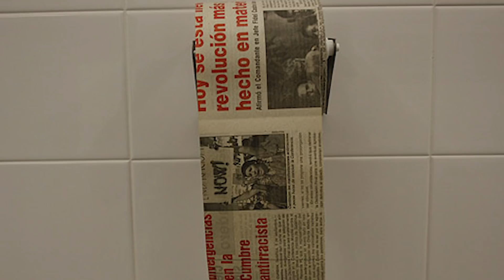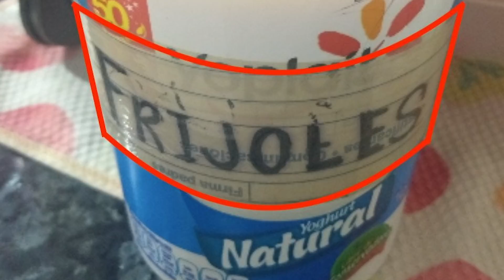CAGUAMAN I CONSEJO GANADOR I NO ERES POBRE, ERES CREATIVO